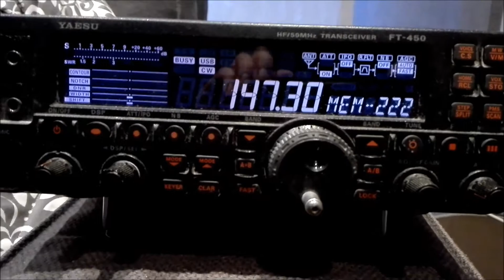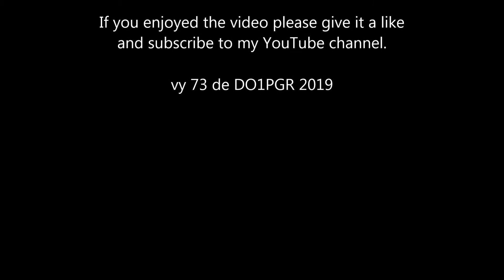DWD RTTY on LF 147,3 kHz in german 01.02.2019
Here´s a short video clip where I´m receiving marine weather forecast on LF issued by the german marine weather service DWD (Deutscher Wetterdienst). The weather forecast is in german language.

RX: Yaesu FT450
Software: Fldigi, (RTTY 50 Bd, 85 Hz Shift)
Antenna: 10m endfed wire (just for receiving purposes)

Vy 73 de DO1PGR